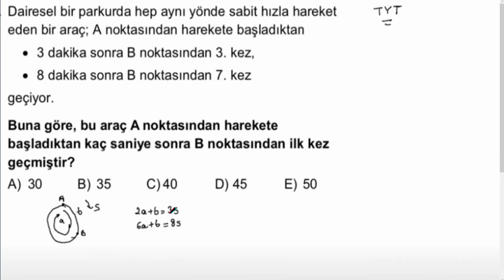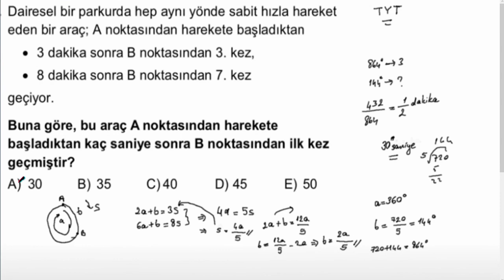TYT Hiz/Zaman/Mesafe Sorusu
Bugunku sorumuz Turkiyeden. TYT sinavinda sorulmus olan bir hiz/zaman/mesafe sorusu...

Bu kanalda üstün yetenekli(gifted, high achievers) öğrencilere(ortaokul seviyesinde) ulusal/uluslararası matematik sınavlarında sorulan soruları çözeceğiz. Buradaki sorular PSAT 8/9, SCAT, AMC 8-10-12, IMC, MATHCOUNTS, MATH Olympiad(MOEM), International Math Olympiad(IMO) türü sınavlarda sorulan soruların benzerleridir.